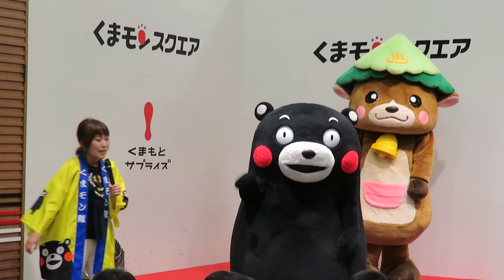くまモン 大きく回してイナイイナイヤーン♡(笑)